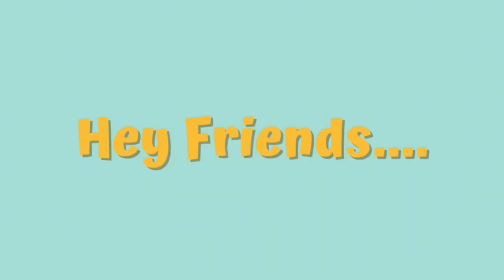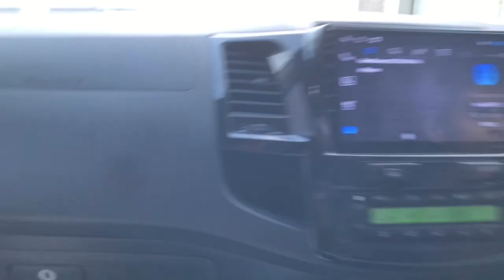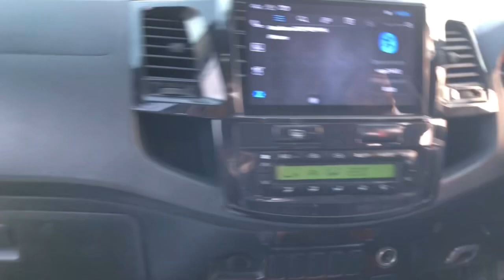Czn ny Quad Bike Pr Wheeling Ki | Vigo Drifting In Lahore | Bajwa vlogs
Czn ny Quad Bike Ki Wheeling Ki | Vigo Drifting In Lahore | Bajwa vlogs

Bajwa vlogs
Ducky bhai
Maaz safder would

If you're looking for Vigo drifting vlogs, you might find them on video-sharing platforms like YouTube. Try searching for "Vigo drifting vlogs" to discover content created by enthusiasts or channels dedicated to showcasing drifting events in Vigo.